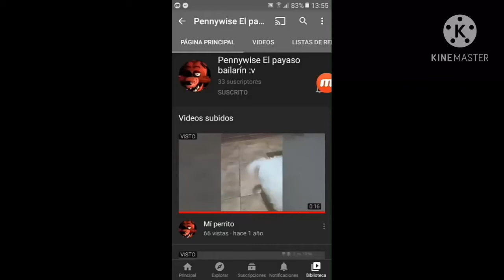SOY EL MISMO CHICO DE ESTE CANAL